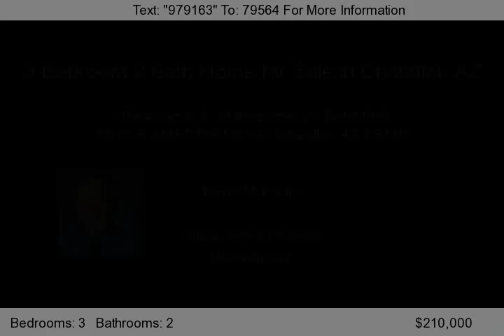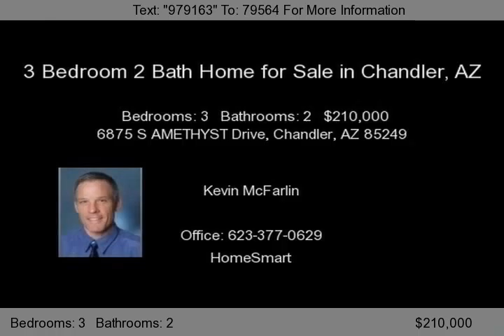6875 S AMETHYST Drive, Chandler, AZ 85249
$$ Save Thousands $$ on this 3 Bedroom 2 Bath Home for Sale in Chandler, AZ on Amethyst that really is a gem! Fantabulous 3 Bedroom 2 Bath Home for Sale in Chandler, AZ situated on a large corner lot! Beautiful curb appeal will draw you right in! This 3 Bedroom 2 Bath Home for Sale in Chandler, AZ sensational floor plan consists of 3 spacious bedrooms and a den! Upgrades galore here! Enjoy...